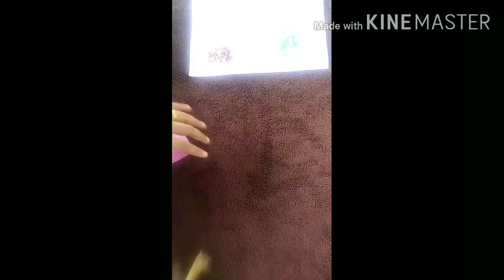Simply craft from floor cleaner bottle#with paper flowers 🌹🌹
Ishal my life#